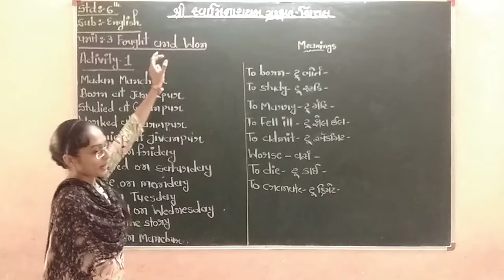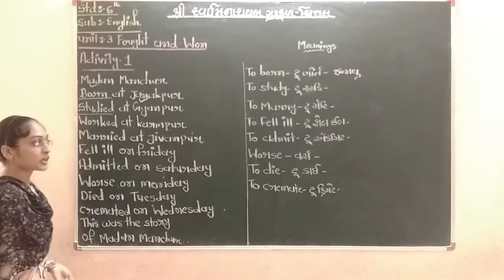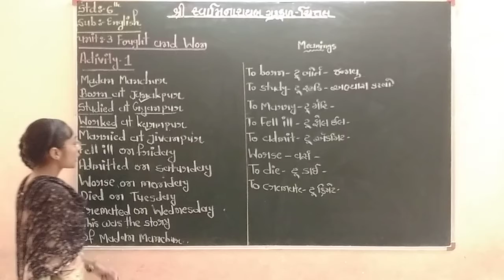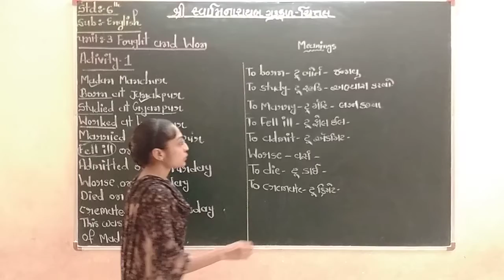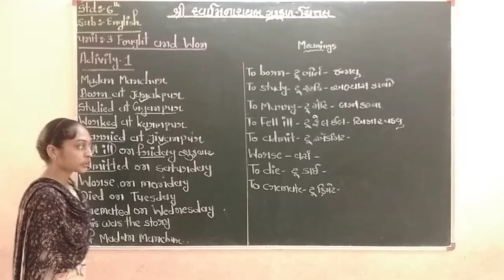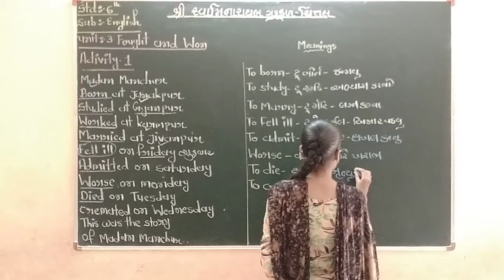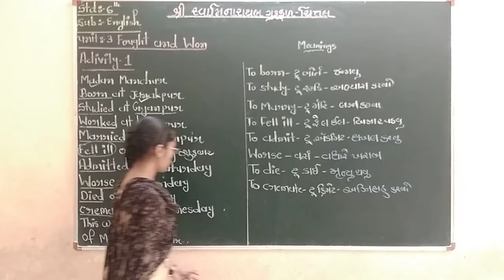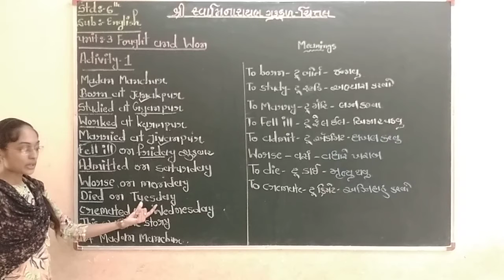STD-6|ENGLISH|UNIT-3..FOUGHT AND WON[ACTIVITY-1]